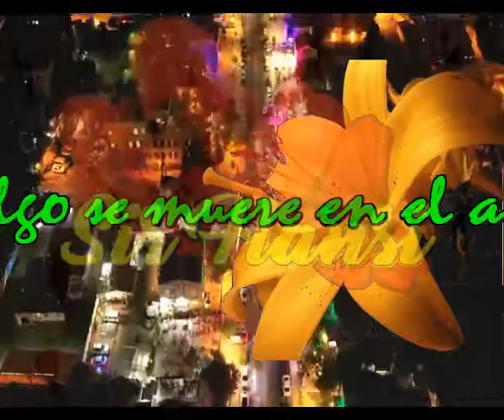Algo se muere en el alma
No te vayas todavía,
No te vayas, por favor
No te vayas todavía que hasta la guitarra mía
Llora cuando dice adiós

Algo se muere en el alma, cuando un amigo se va
Y va dejando una huella que no se puede borrar

Un pañuelo de silencio a la hora de partir
Porque hay palabras que hieren y no se deben decir

El barco se hace pequeño cuando se aleja en el mar
Y cuando se ve perdiendo que grande es la soledad
Que grande es la soledad

Ese vacío que deja el amigo que se va
Es como un pozo sin fondo que no se vuelve a llenar

No te vayas todavía, no te vayas, por favor